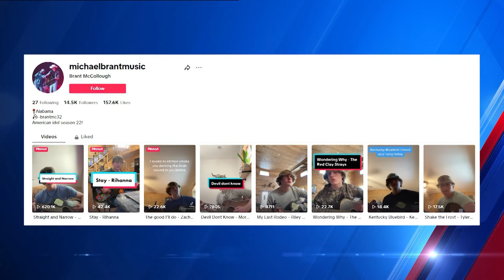Wiregrass teen to be featured on American Idol